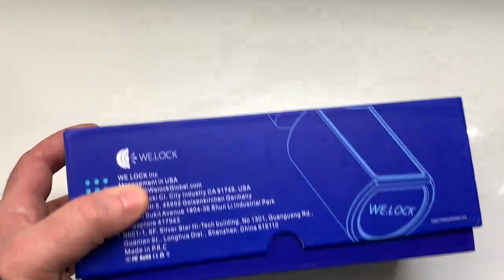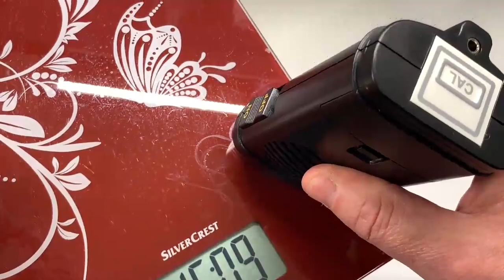Détecteurs De Couleur Vocal : Simple et pratique de connaître la couleur pour une personne aveugle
Très léger et facile à utiliser, ce détecteur de couleurs parlant permet un large éventail d'applications utiles, allant de la vérification de la couleur des vêtements à la maturité des fruits lors de vos achats.

LE DÉTECTEUR DE COULEURS PARLANT EST SIMPLE D'UTILISATION

Sélectionnez simplement l'un des trois niveaux de volume disponibles et tenez l'avant de l'unité contre presque toutes les surfaces - papier, tissu, bois, plastique, etc. et la couleur sera annoncée vocalement.

SYNTHÈSE VOCALE DE HAUTE-QUALITÉ

L'appareil utilise son propre système vocal de haute qualité et est disponible en plusieurs langues. Livré avec un clip sur la housse pour protéger les capteurs tout en étant transporté dans une poche et un écouteur qui éteint le haut-parleur pour une écoute en toute discrétion.

PRATIQUE ET ERGONOMIQUE

Le couvercle se clipse à l'arrière du boîtier lorsque l'appareil est utilisé. Le boîtier a été conçu de manière ergonomique pour les droitiers et les gauchers et peut être tenu confortablement de plusieurs manières différentes.

TESTEZ LA SYNTHÈSE VOCALE EN FRANÇAIS

CARACTÉRISTIQUES
Dimensions : 61 mm (L) x 141 mm (L) x 34 mm (P).
Alimenté par 1 pile alcaline PP3 9v non fournie.